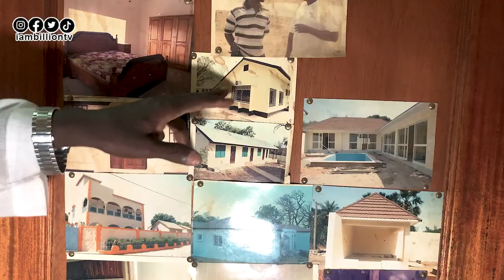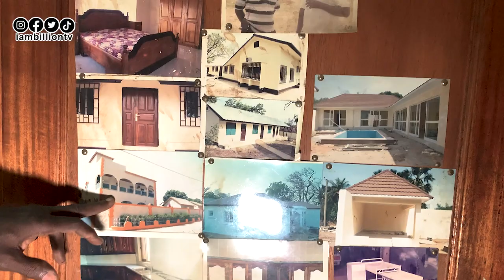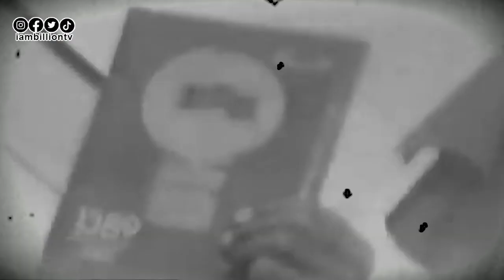I left Europe to ba a Presidential Capenter The Gambia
This Channel is here to change your mindset as Gambians about our motherland. show them livings proves of success stories of Gambians in all works of life. Billion tv is definitive guide to enlightening information from all corners of the The Gambia🇬🇲.